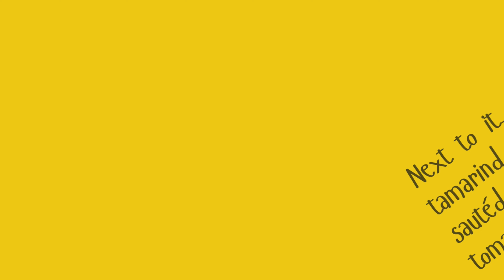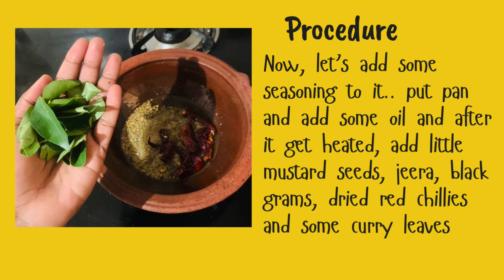Ridge Guard and ladies finger chutney ( beerakaya Bendakaya pachadi )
Quickly you can prepare Yummylicious Bendakaya beerakaya pachadi